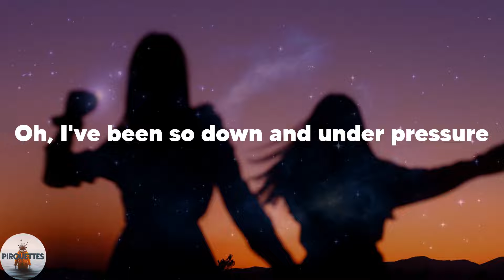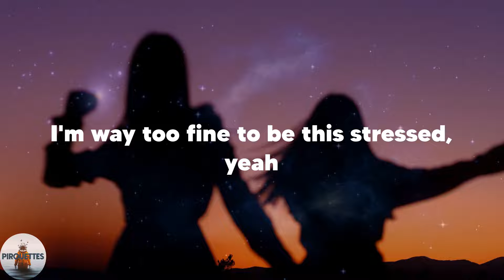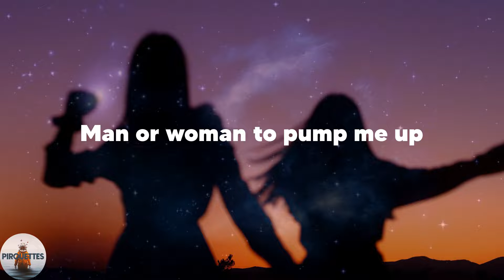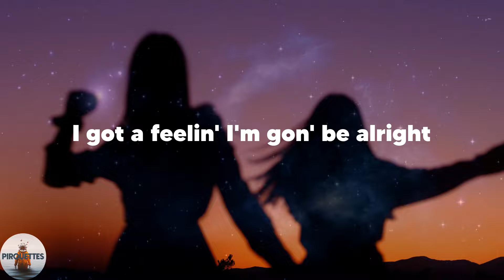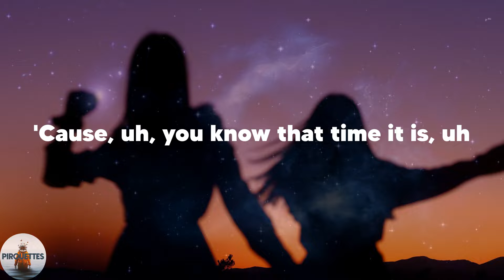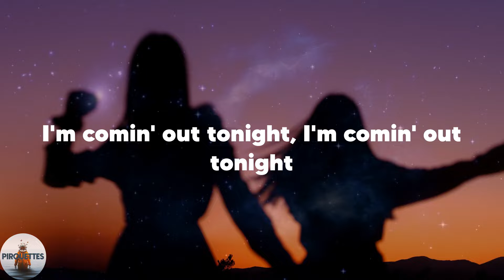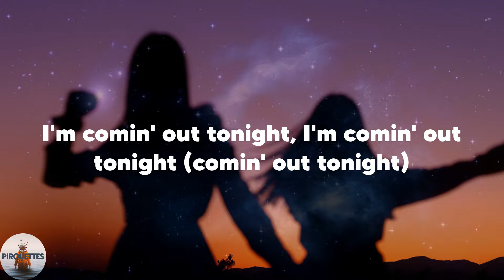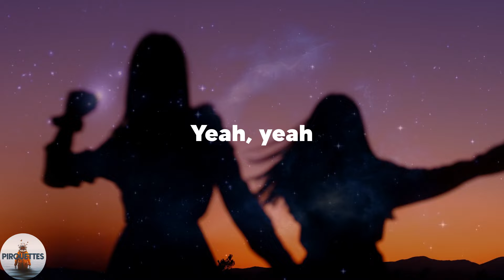Lizzo - About Damn Time (Lyrics)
(Anyway)
Bitch
Oh
Bitch
Yeah, yeah